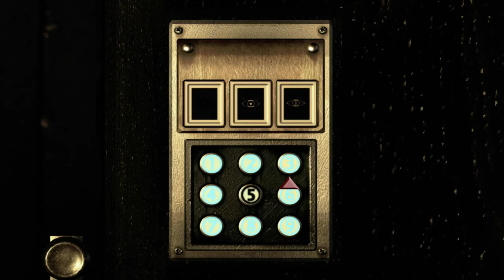REHDHDPC Edition P4